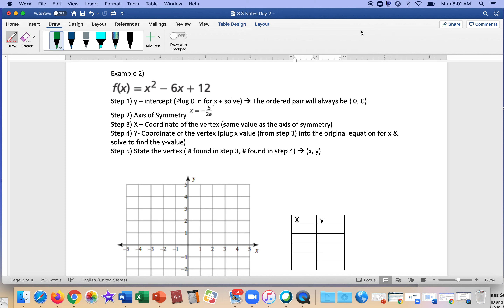8.3 Notes Part 2 - Video #2